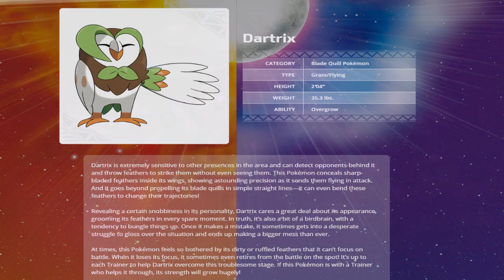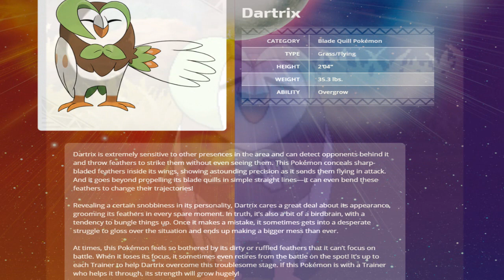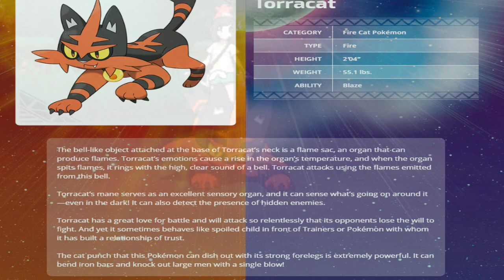STARTER EVOLUTIONS + NEW POKEMON GAMEPLAY [Pokémon Sun and Moon]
My thoughts on the new starter evolutions: BRIONNE, DARTRIX, and TORRACAT! Plus Ash Greninja is in the game on top of the return of Mega Evolutions!! Be sure to let me know what you think! Love you guys!